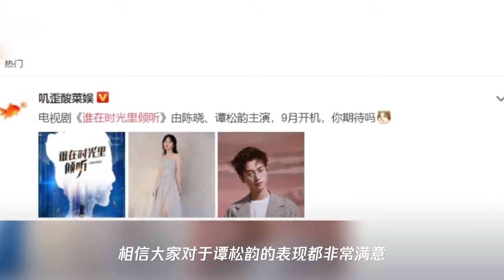谭松韵闷声干大事,《以家人之名》还没完又官宣新剧,男主不输宋威龙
➤Thanks收看！